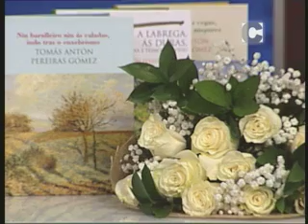Santiago Sí 12/05/2014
Mª Nieves Olmedillas acude ao programa para falar da figura do seu home, o escritor Tomás Antón Pereiras. Ademáis, Laura Mosquera ofrece interesantes consellos sobre saúde bucal.